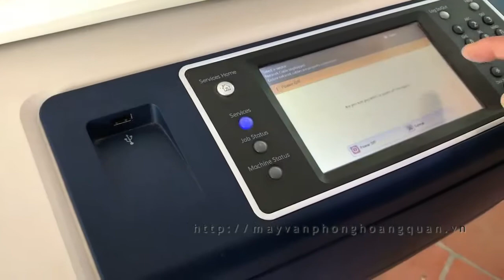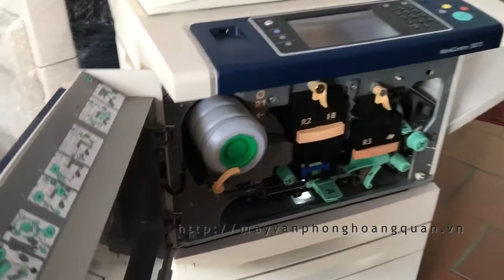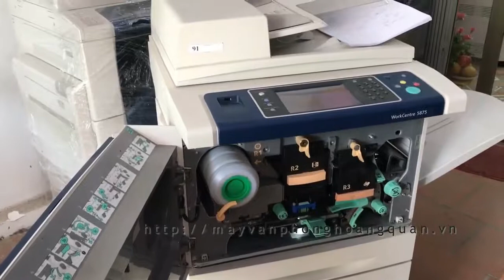Hướng dẫn thay trống - mực - gỡ kẹt giấy máy photocopy Xerox WC5865/5875/5890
Chia sẻ hướng dẫn thay thế cụm trống, hộp mực, gỡ kẹt giấy dòng máy photocopy Fuji Xerox WorkCentre 5865/5875/5890
- Mua - bán máy photocopy, máy văn phòng cũ mới
- Dịch vụ cho thuê máy photocopy đa chức năng, photo màu
- Dịch vụ sửa chữa, bảo dưỡng, thay vật tư, đổ mực máy photocopy
- Đại lý mực túi máy photocopy chính hãng, giá rẻ
- Các loại máy photocopy đa chức năng, màu uy tín, giá rẻ nhất Hà Nội.